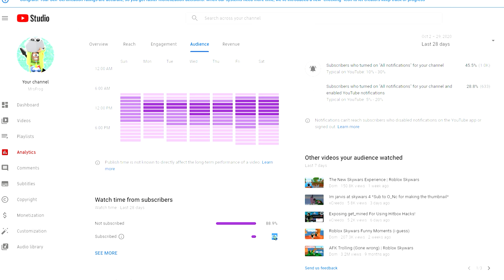Playing roblox skywars zoomed in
lol simp

→DISCORD BUSINESS PURPOSES: Notfrog#4883
will I add you? no
Can I 1v1 with you? also no